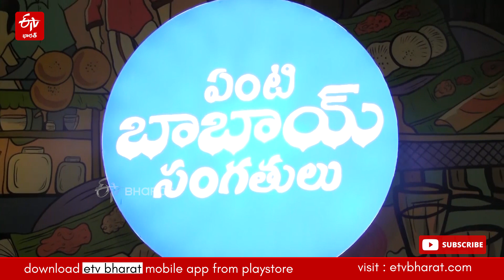హైదరాబాద్ మణికొండలో బాబాయ్ హోటెల్ ని ప్రారంభించిన హీరో నితిన్ || Hero Nithin Inaugrates Babai Hotel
హైదరాబాద్ మనికొండలో బాబాయ్ హోటెల్ ని ప్రారంభించిన హీరో నితిన్ || Hero Nithin Inaugrates Babai Hotel